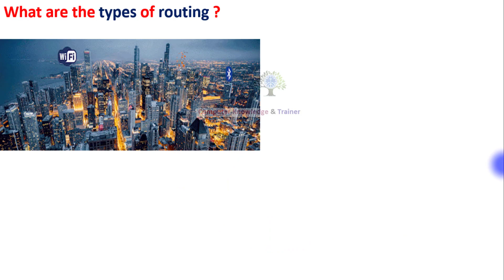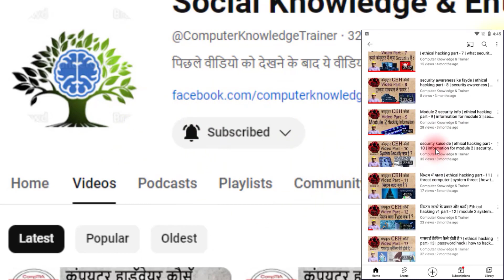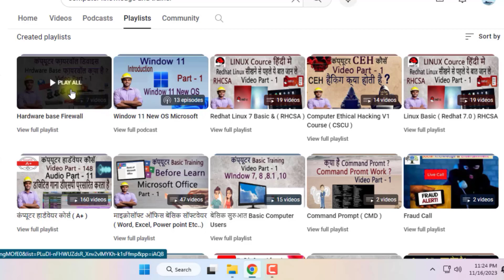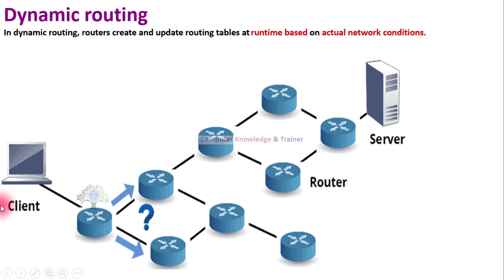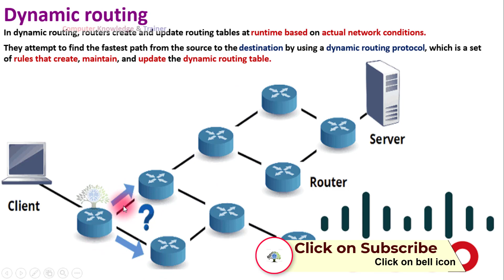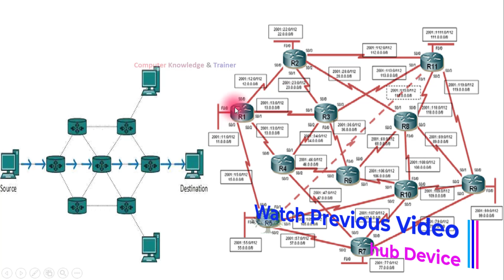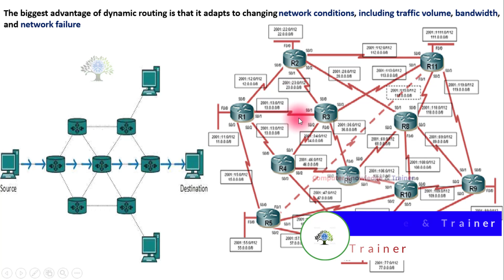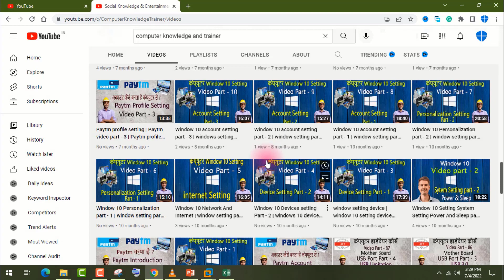डायनामिक रूटिंग क्या है | dynamic routing kya hai | Network part- 148 | Router par t - 17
1 स्थैतिक रूटिंग क्या है | static routing kya hai | Network part- 147 | Router par t - 16 | static use

17. Paytm